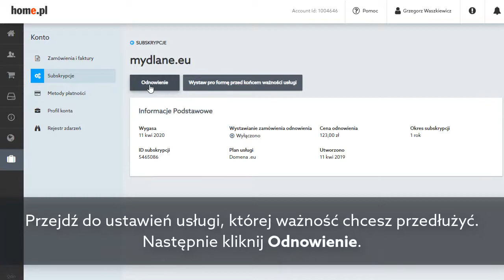Płatność cykliczna kartą płatniczą podczas odnawiania usługi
Płatność cykliczna kartą to wygodny i bezpieczny sposób opłacania Twoich usług w home.pl. Polega na automatycznym pobieraniu opłat z Twojej karty, której dane możesz zapisać w Panelu klienta. Dzięki tej metodzie Twoje rachunki zapłacą się „same”. Jedyne, co musisz zrobić, to pamiętać o zapewnieniu środków na karcie.

W home.pl płatności cykliczne możesz włączyć na trzy sposoby:
- podczas opłacania zamówień, np. płatność za domeny lub hosting,
- podczas dodawania nowej metody płatności,
- oraz podczas zamawiania nowych usług w home.pl.